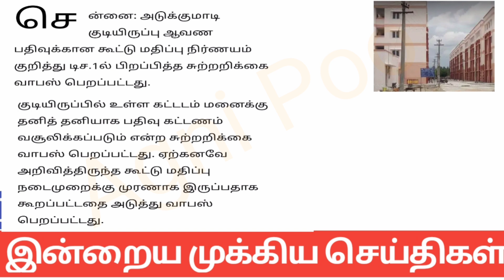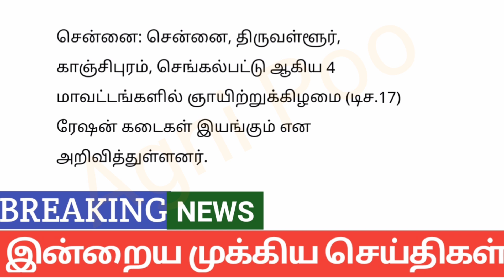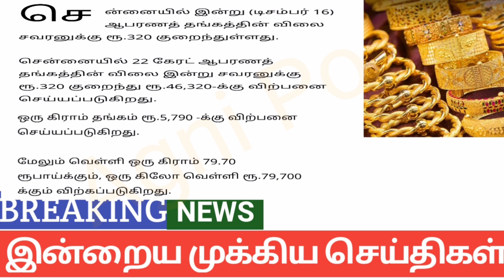மாலை 8 மணி செய்திகள் | 16-12-2023| Today Headlines news | Mukkiya Seithigal | Stalin news today